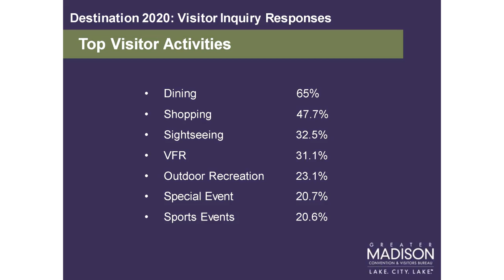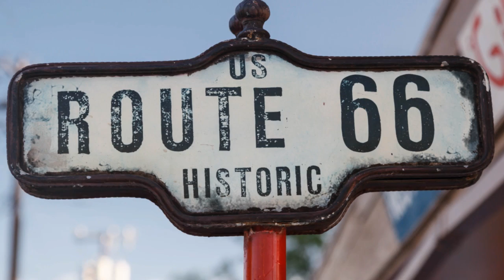Destination NEXT Event 2015 - Greater Madison CVB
See the video from our Destination NEXT event, connecting “cathedral thinking” with exciting changes pending in Greater Madison.